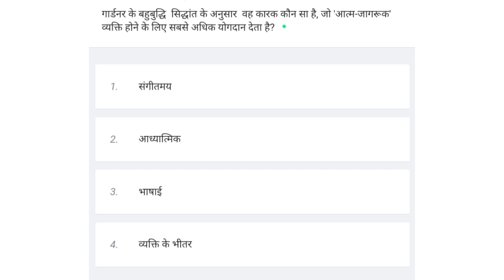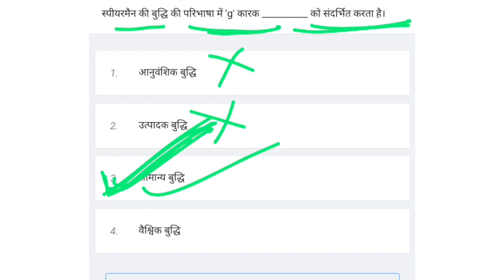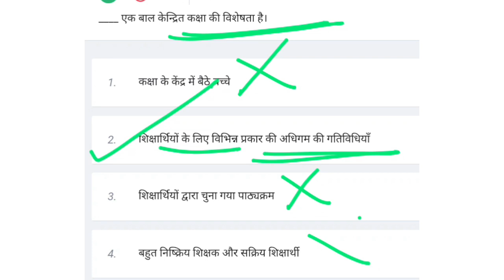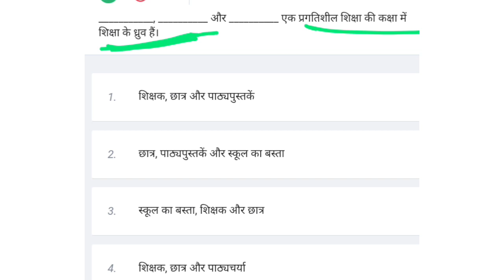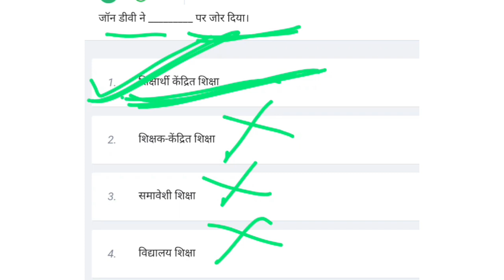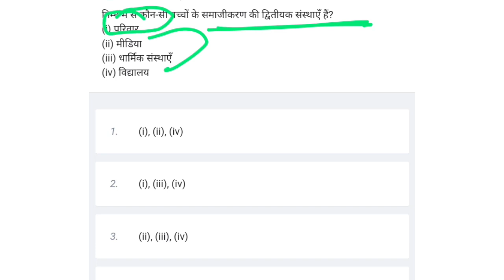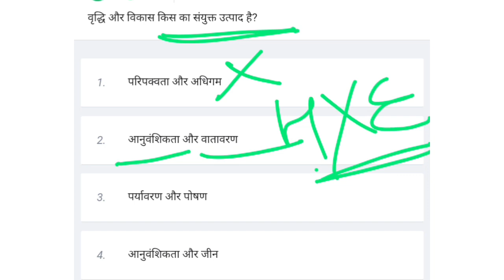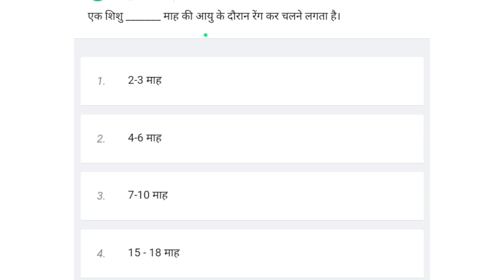CTET Exam 21 January | CTET Exam CDP Mock Test | CTET Exam CDP Questions Practice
CTET Exam 21 January | CTET CDP Marathon Class | CTET Exam CDP Questions | CTET Exam CDP | CTET 2024
CTET Exam 2023 | सम्पूर्ण CDP महामैराथन | Complete CDP Marathon class | CDP Previous Years Questions

CTET August 2023 | CDP Important Questions | CDP Previous Years Questions | Childhood Development

CTETExamPaper1 for discussions related to CTET Paper 1 (for teachers of classes 1 to 5)

CTETExamPaper2 for discussions related to CTET Paper 2 (for teachers of classes 6 to 8)

childhood development UPTET Exam 2023 | UPTET CDP Previous Years Questions | UPTET CDP Class | UPTET Classes#uptet
Curriculum and Instruction: B.Ed program focuses on the design and implementation of effective curriculum and instructional strategies for the classroom.
Classroom Management: B.Ed program trains students in effective classroom management strategies to create a positive and productive learning environment.

Assessment and Evaluation: B.Ed program emphasizes the importance of ongoing assessment and evaluation to measure student learning and growth.

Education Psychology: B.Ed curriculum covers the principles of educational psychology, which includes the study of learning, motivation, and behavior in educational contexts.

Pedagogy: B.Ed program focuses on the science of teaching, known as pedagogy, which includes the methods, strategies, and techniques used to facilitate learning.